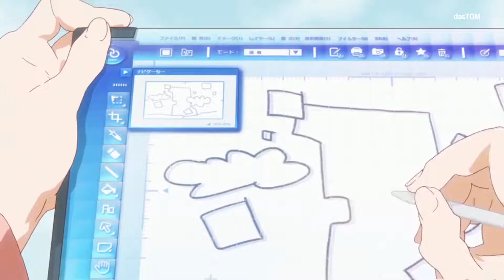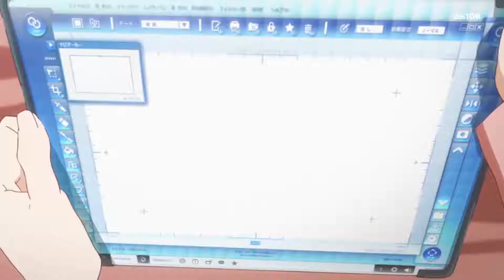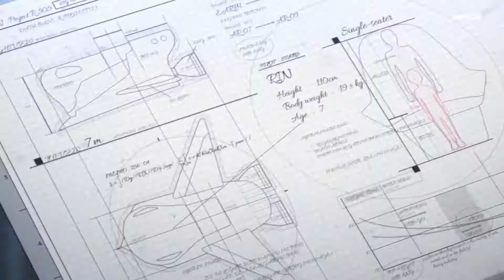Just a Dream - SHELTER「AMV」// [HD]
• Anime: Just a Dream AMV HD - SHELTER
This is a AMV about Shelter please like this shit ;D
A Sad Story about a Girl//Just a Dream AMV//(Just a Dream - Nightcore)